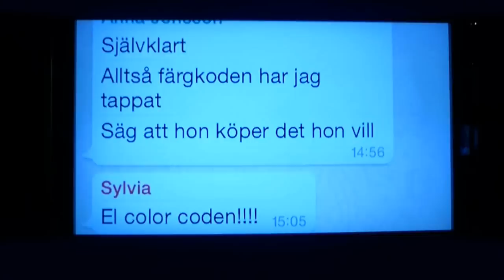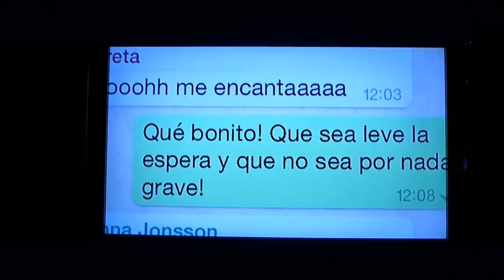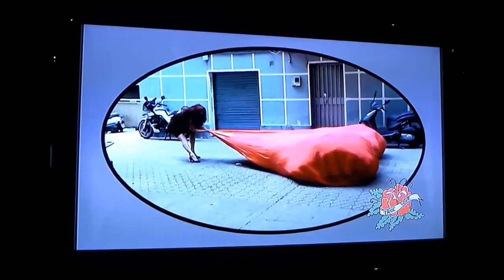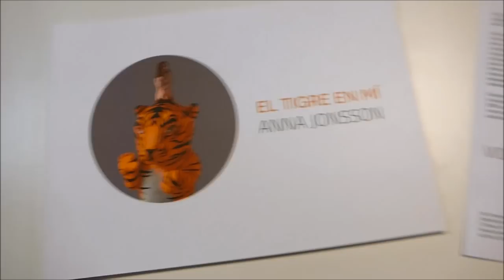"El tigre en mi" de Anna Jonsson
Video-visita a la exposición "El tigre en mi" de la artista Anna Jonsson. Puede verse y disfrutarse en el Centro de las Artes de Sevilla - CAS del 7 de Mayo al 3 de Julio de 2015.